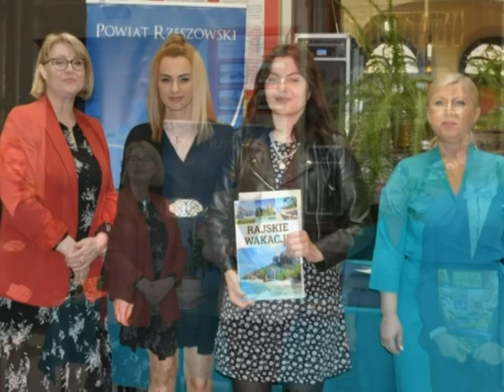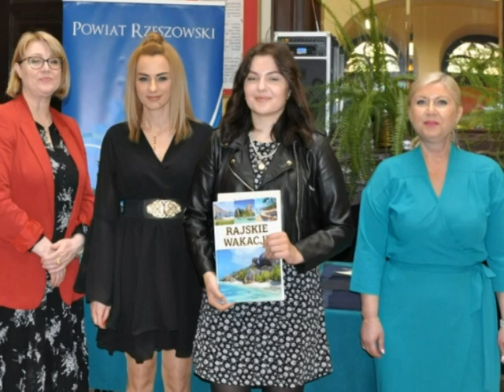Piosenka absolwenta A.D 2023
Pożegnanie absolwentów Zespołu Szkół w Tyczynie A.D. 2023r.
( pierwsze roczniki po przywróceniu cyklu czteroletniego)
Śpiewa Klaudia Sz. (SP Tyczyn)  akompaniament Piotr O, Karolina W.